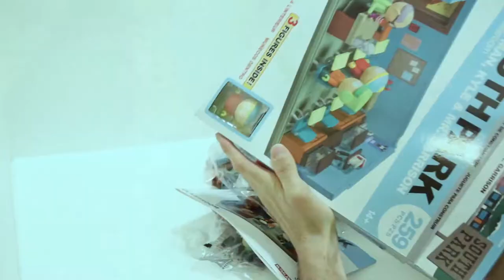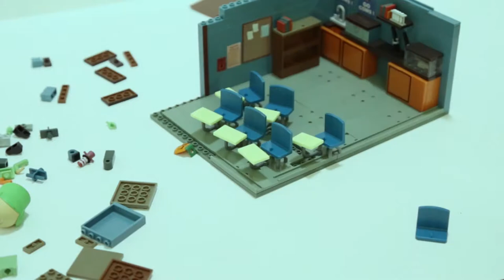South Park Mr.Garrison's Classroom Construction Set Unboxing | Imports Dragon